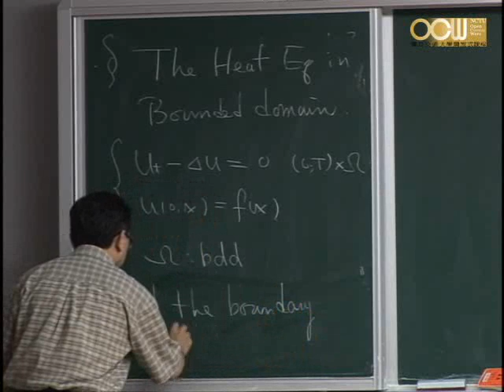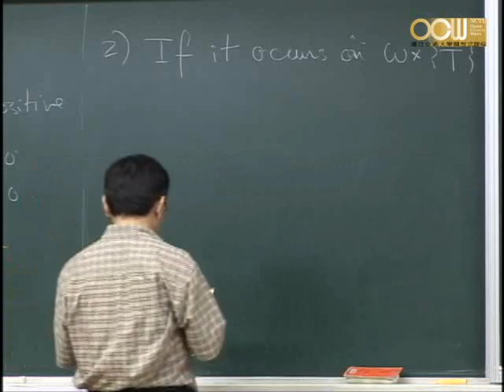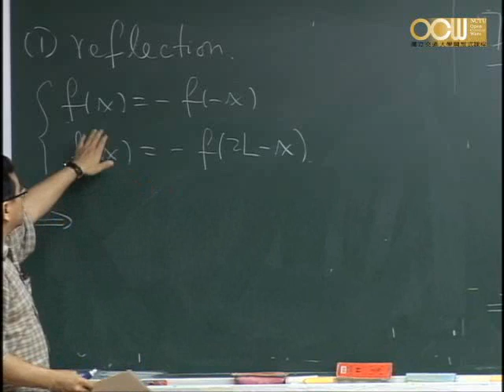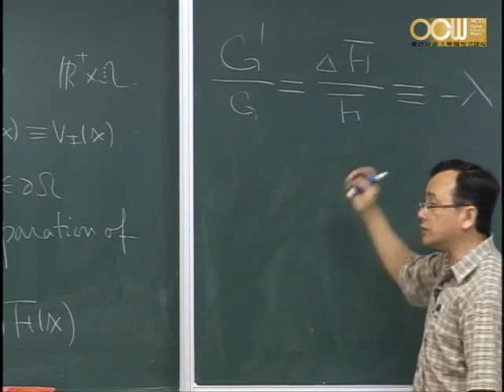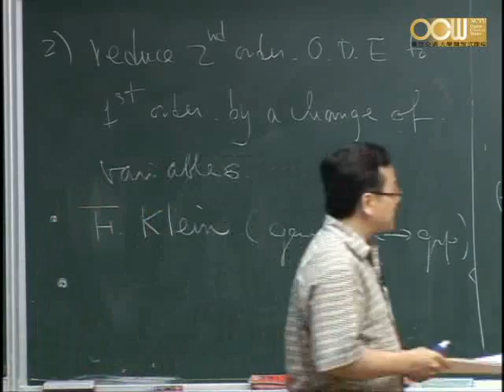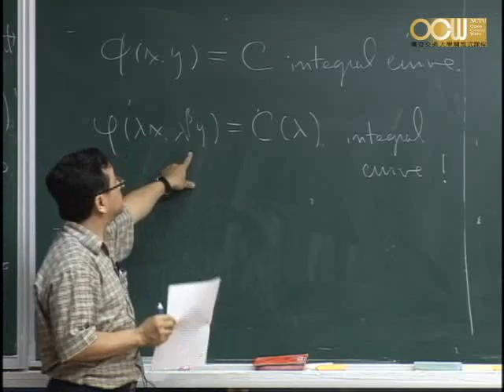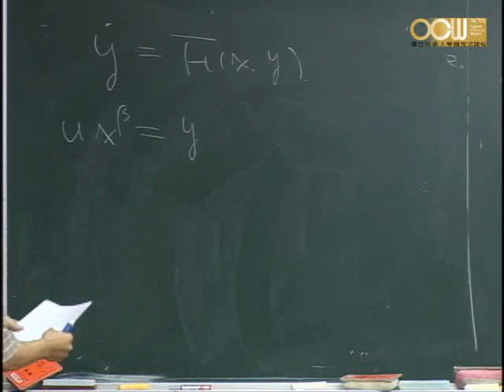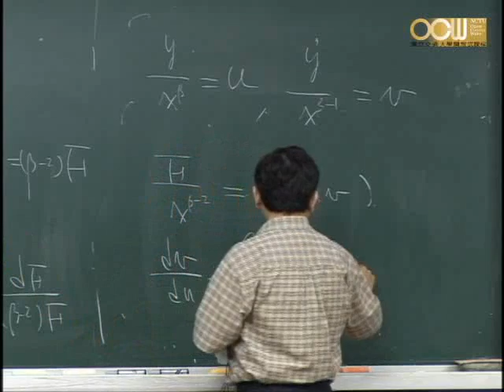Lec11 偏微分方程(二) 第八章 (3/7)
第八章 H. Lewys Example of a Linear Equation without Solutions
8-3 Perturbations and Approximations
授課教師：應用數學系 林琦焜老師